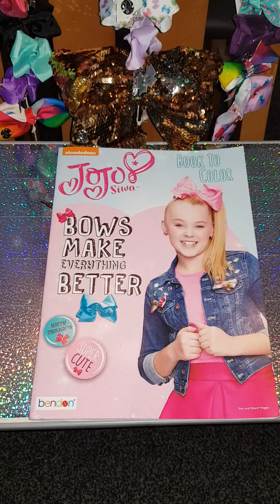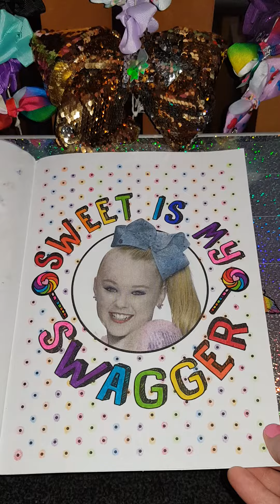Completed JoJo Siwa book to color/ colouring book